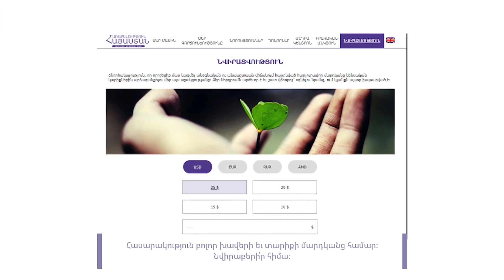Show and Tell